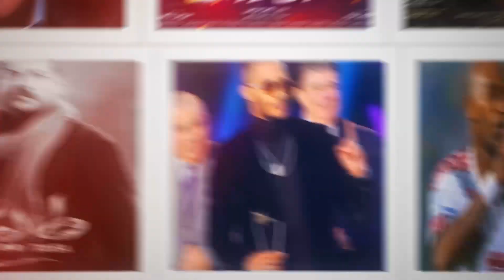"أول قضية من الـ 1000".. تفاصيل أول حكم قضائي ضد مرتضى منصور بعد رفع الحصانة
قضت إحدى المحاكم بالجيزة، بإدانة مرتضى منصور رئيس نادي الزمالك السابق، في أول قضية متداولة ضده، حيث أن عدد القضايا التي تم رفعها على مرتضى قد تصل إلى 1000 قضية، جميعها متعلقة بالسب والقذف.
وأدانت محكمة العجوزة الجزئية، رئيس نادي الزمالك الأسبق، بتهمة السب والقذف لصالح رئيس النادي الأسبق ممدوح عباس.